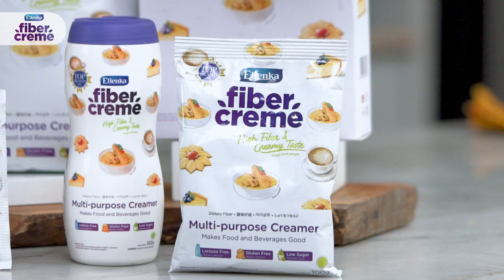MENU MENU RAJA JOGJA NIH!! ADA YANG BISA CERITAIN KE MINCHEF SEJARAH DARI MAKANAN INI?! YUK KOMEN!!!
Terus jangan lupa ikut coba bikin puding yang imut ini! Tenang, Minchef bagiin resepnya! Versi Minchef ini bebas susu lho, jadi yang punya intoleransi laktosa tetep bisa menikmati jajanan ini. Untuk gantiin susu, Minchef pakai @FiberCreme yang juga tinggi serat sehingga bisa ikut bikin pencernaan lebih lancar.

Gak sabar recook resepnya? Langsung like dan save aja, biar gampang kamu temukan lagi.

Pudding Manuk Nom

Bahan :
20 gram FiberCreme
70 gram gula pasir
2 butir telur
1 1/2 sdm tepung terigu protein sedang
1/2 sdt garam
1/2 sdt vanila bubuk
310 ml air
1 sdt pasta pandan
250 gram tape ketan hijau

Bahan Pelengkap :
emping goreng
cherry merah
daun pandan

Cara Membut :
1. Campur gula pasir dan telur, kocok sampai tercampur rata dan larut.
2. Tambahkan tepung terigu, garam, vanila bubuk dan FiberCreme, kocok kembali hingga tercampur rata.
3. Tuangi air, pasta pandan dan tape ketan hijau, kocok kembali hingga tercampur rata.
4. Masukkan adonan ke dalam cetakan pudding, kemudian kukus selama 20 menit atau hingga matang. Angkat dan keluarkan dari cetakan.
5. Sajikan bersama bahan pelengkap.